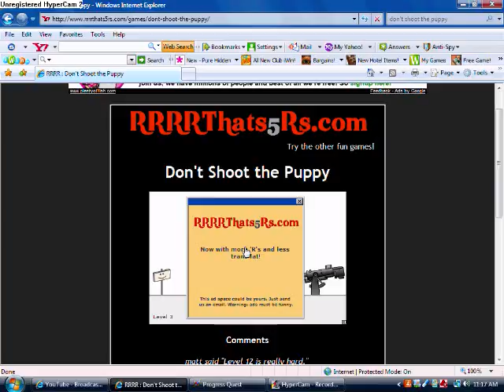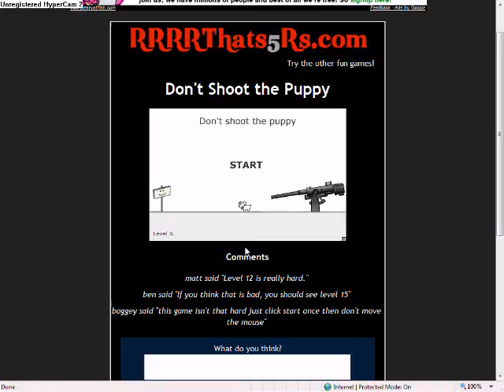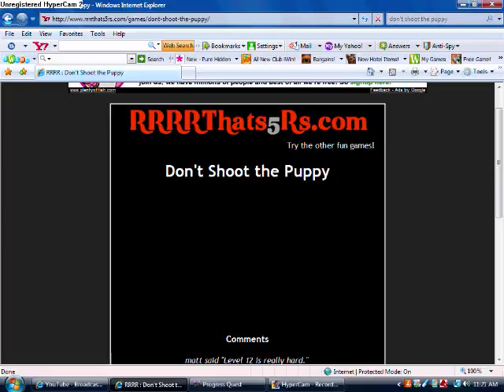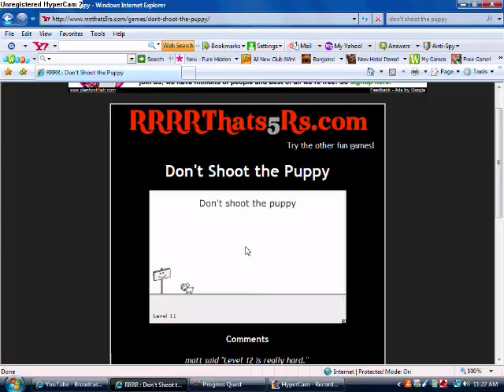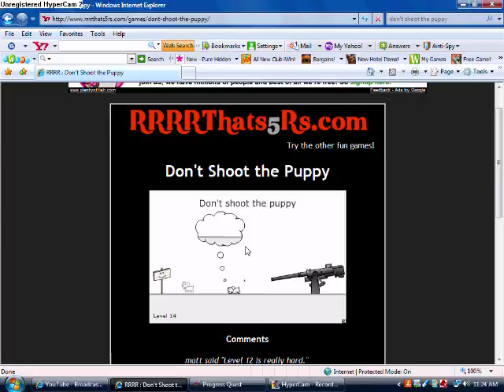Let's play don't shoot the puppy part 1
I play levels 1 -14